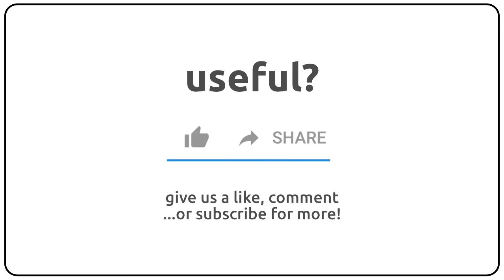How to pronounce antirust in english?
How to pronunce antirust in english
How to pronunce antirust in american accent 🇺🇸?
How to pronunce antirust in british accent 🇬🇧?
How to pronunce antirust in australian accent 🇦🇺?

Como se dice antirust en ingles?
Como se pronuncia antirust en ingles?